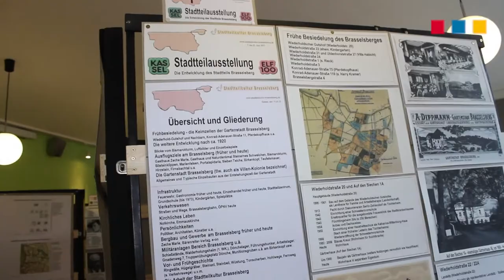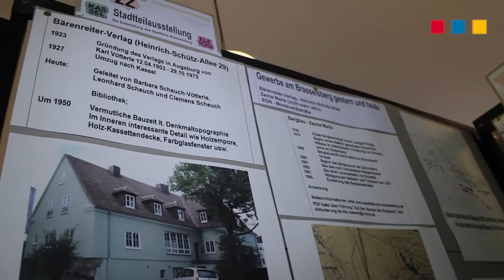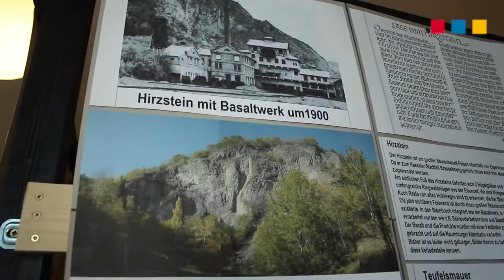Extra Tip - Stadtteilausstellung Brasselsberg (1100 Jahre Kassel)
Die Stadtteilausstellung am Brasselsberg, anlässlich der 1100 Jahrfeier, zeigt Bilder vom Brasselsberg früher und heute.